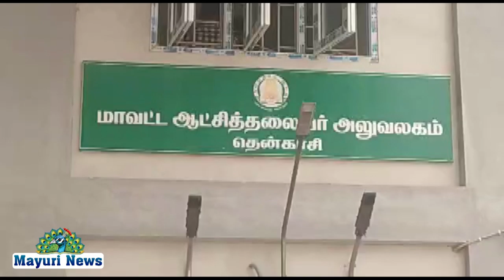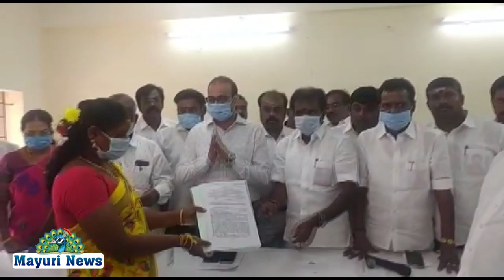தென்காசி மாவட்டம் வருவாய்த்துறையின் மூலம் 33நபருக்குரூ57,58,415மதிப்பில் இலவசவீட்டுமனைவழங்கப்பட்டது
வருவாய்த்துறையின் மூலம் 33 நபர்களுக்கு ரூ.57,58,415 மதிப்பில் இலவச வீட்டுமனை பட்டாக்களை  தென்காசி சட்டமன்ற உறுப்பினர்; அவர்கள் முன்னிலையில், மாவட்ட ஆட்சித்தலைவர் அவர்கள் வழங்கினார்கள்.

தென்காசி மாவட்ட, ஆட்சியர் அலுவலக கூட்டரங்கில் வருவாய்த்துறையின் மூலம் தமிழக அரசின் சிறப்புத் திட்டத்தின் கீழ் 33 நபர்களுக்கு தென்காசி சட்டமன்ற உறுப்பினர்; திரு.எஸ்.செல்வ மோகன்தாஸ் பாண்டியன் அவர்கள் முன்னிலையில், மாவட்ட ஆட்சித்தலைவர் டாக்டர் ஜி.எஸ்.சமீரன் இ.ஆ.ப., அவர்கள் ரூ.57,58,415 மதிப்பில் இலவச வீட்டுமனை பட்டாக்களை இன்று (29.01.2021) வழங்கி தெரிவித்ததாவது:-

வீடற்ற ஏழை மக்களுக்கு இலவச வீட்டுமனை பட்டா வழங்க வேண்டுமென்பதே அரசின் நோக்கமாகும். ஆட்சேபனையற்ற அரசு புறம்போக்கு நிலங்களை ஆக்கிரமிப்பு செய்து வீடு கட்டி 5 வருடங்களுக்கு மேலாக குடியிருந்து வரும் நபர்களுக்கு அவர்களது ஆக்கிரமிப்பினை வரன்முறை செய்து வீட்டுமனை பட்டா வழங்க தமிழக அரசால் ஆணையிடப்பட்டுள்ளது.

அதனடிப்படையில், தென்காசி வட்டம், குற்றாலம் கிராமம், “பாட்டை” புறம்போக்கு நிலத்தில் 22 நபர்களும், “பாறை” புறம்போக்கு நிலத்தில் 11 நபர்களும் ஆக்கிரமிப்பு செய்து  வீடு கட்டி குடியிருந்து வருவதை வரன்முறை செய்து தமிழக அரசின் சிறப்பு திட்டத்தின் கீழ் சுமார் 1 சென்ட் வீதம் 33 நபர்களுக்கு ரூ.57,58,415 மதிப்புள்ள இலவச வீட்டு மனை பட்டாக்கள் இன்று வழங்கப்பட்டுள்ளது. என மாவட்ட ஆட்சித்தலைவர் டாக்டர் ஜி.எஸ்.சமீரன் இ.ஆ.ப., அவர்கள் தெரிவித்தார்கள்.

இந்நிகழ்ச்சியில் மாவட்ட ஆட்சியரின் நேர்முக உதவியாளர் (பொது) திருமதி.கவிதா, மாவட்ட ஆட்சியரின் நேர்முக உதவியாளர் (நிலம்) திரு.ஷேக்அப்துல் காதர், தென்காசி  மாவட்ட கூட்டுறவு ஒன்றிய முதன்மை அமைப்பாளர் திரு.சண்முகசுந்தரம், தென்காசி வட்டாட்சியர் திரு.சுப்பையன் உட்பட அரசு அலுவலர்கள் பலர் கலந்து கொண்டனர்